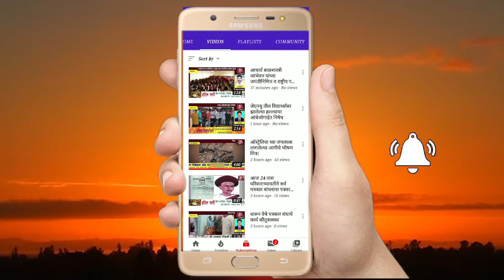टाकीचे घाव सोसून घडलेल्या जिगरबाज बहीणभावांची दंगल आजही पडद्याआडच